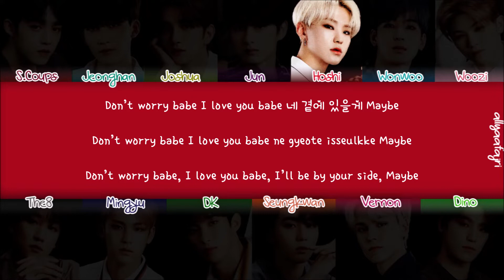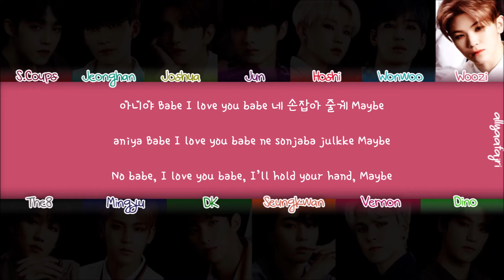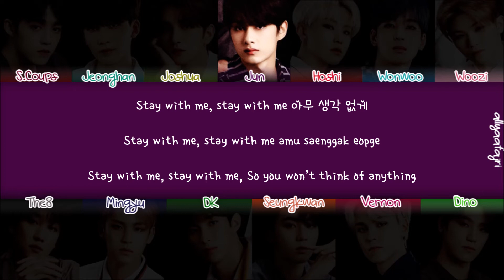How Would SEVENTEEN Sing MAYBE by (G)I-DLE? [HAN/ROM/ENG LYRICS]